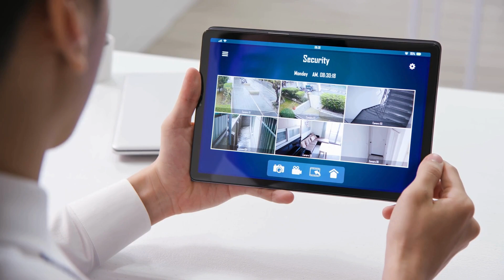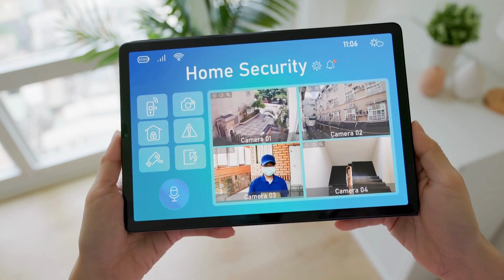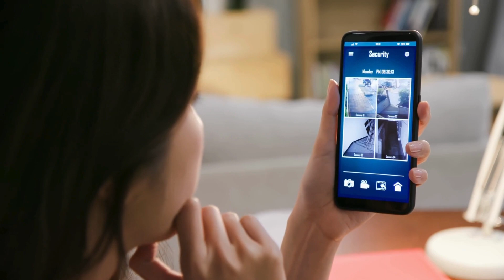CÂMERA DE SEGURANÇA PROTEÇÃO PARA O SEU LAR!!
CÂMERA DE SEGURANÇA CONFIRA ESSE MODELOS !!

✅ACESSE O SITE SEGURO👇

✔️Wifi Hd 1080p A8 Câmera de Segurança, Câmera Ip Icsee Prova D'água Infravermelho Externa（Smartcamera-A08）

✔️Camera Lâmpada Wifi Ip Segurança Panorâmica Giratória 360 1080P com Visão Noturna Pet

🔴CONFIRA OUTROS PRODUTOS

⚠️Nota: Os produtos podem alterar o preço sem aviso prévio⚠️

SITE 100% CONFIÁVEL

Somos parceiros de algumas lojas online, e isto não influencia a nossa listagem. Apenas o direcionamos para lojas seguras e reais.